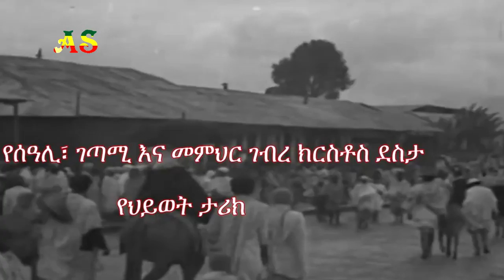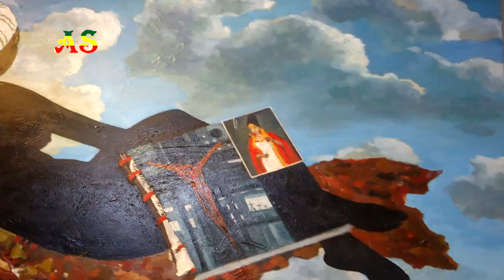ገብረ ክርስቶስ ደስታ Gebre Kristos Desta ( 1932–1981) the poet and painter. part2 AS production Ethiopia.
This is part 2 biography of Gebre Kristos Desta ( 1932–1981)  , was an Ethiopian modern artist.He was also known as a poet and the father of modern Ethiopian art.
Both his paintings and his poems unleashed waves of controversy. He died young at 50 but during his short life he transformed Ethiopian art and continues to influence today's generation of artists on many levels.

ይህ የሰዓሊ፣ ገጣሚ እና መምህር ገብረ ክርስቶስ ደስታ የህይወት ታሪክ ነው፡፡ ገብረ ክርስቶስ ደስታ በሃር ተወልዶ አዲስ አበባ ያደግ፤ ከዚያም በጀርመን እና በተለያዩ ሃገሮች በትምህርት፣ በስእል እና በግጥም ስራዎች ሲሰራ የቆየ ድንቅ ኢትዮጵያዊ የጥበብ ሰው ነው፡፡ ገብሬ ህይወቱ ቢያልፍም ስራዎቹ ግን ህያው አድርገውታል፡፡
AS_ፕሮዳክሽን የተለያዩ አዝናኝ ተንቀሳቃሽ ምስሎች፣ ፎቶዎች፣ ግጥሞች፣ ትረካዎች፣ ዜናዎች፣ ዘጋቢ ፊልሞች፣ ከተሞች ወዘተ. የሚያቀርብ የማህበራዊ ገፅ ነው፡፡ ከዩቲዩብ በተጨማሪ በፌስቡክ ፣ በቴሌግራም፣ በጦማር እና በትዊተር ያገኙታል፡፡
ሐሳቦንም ያጋሩን፡፡

AS production is a social web that brought to you videos, pics, poems, narrations news, cites etc.

እንኳን ደህና መጡ፡፡
ይህን ‹‹ቻናል ሰብስክራይብ›› በማድረግ የተለያየ ዘውግ ያላቸው ተንቀሳቃሽ ምስሎችን በጥራት መመልከት ይችላሉ፡፡
አመሰግናለሁ፡፡